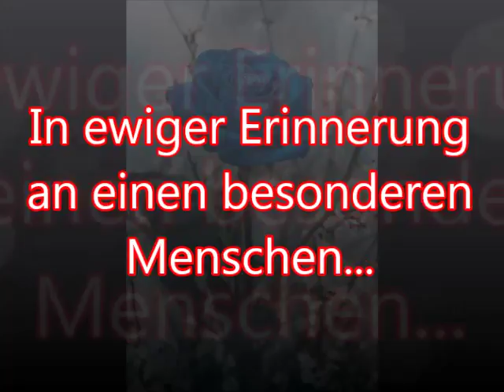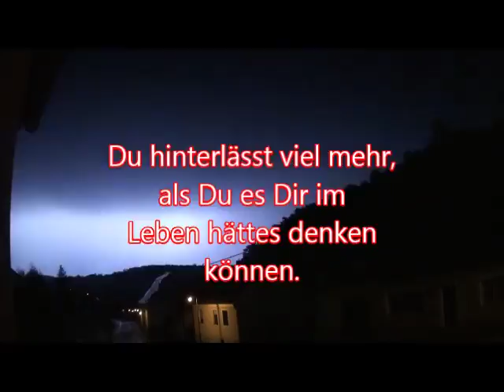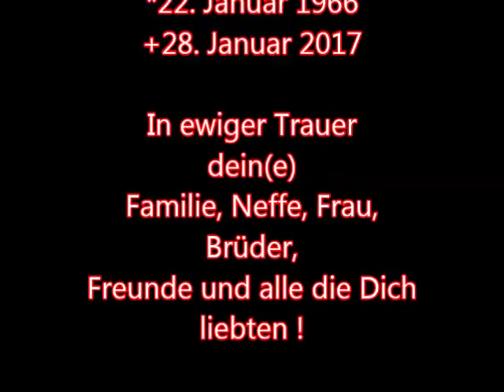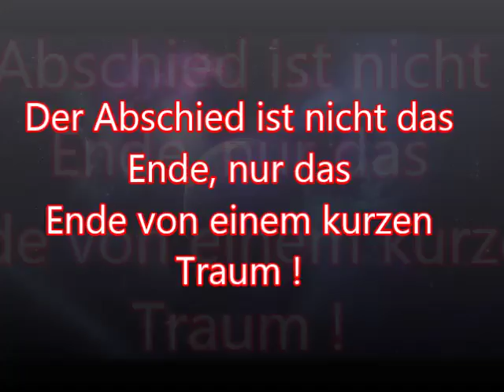R.I.P. Siegbert Doll